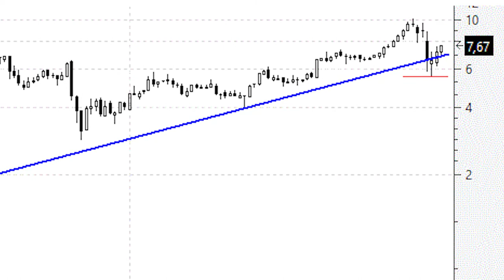Videoanálisis de Solaria recupera la directriz alcista